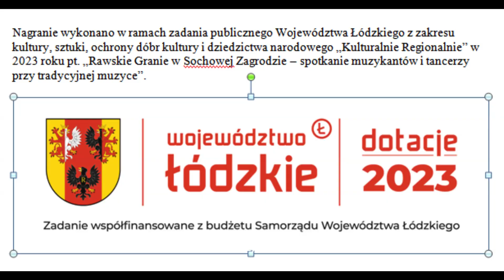2023 09 16 Sochowa Zagroda 29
Grają: Jan Szymański (z Albinowa) – skrzypce, Jeremi Kowalski (z Łowicza) – harmonia trzyrzędowa polska (M. Sobczyk Zaranna) oraz Tadeusz Baczyński (z Łowicza) – baraban ze stalką. Kapela Jeremiego Kowalskiego z Łowicza.